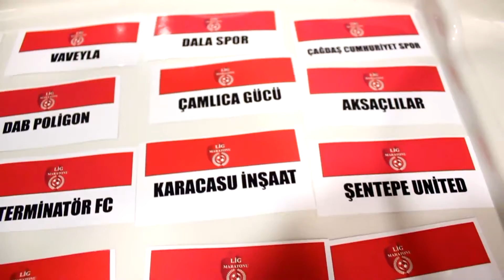Escobar FC-Ararat04/Maç Özeti/Lig Maratonu İzmir 2018 Açılış Sezonu